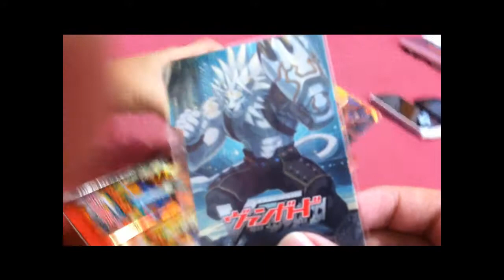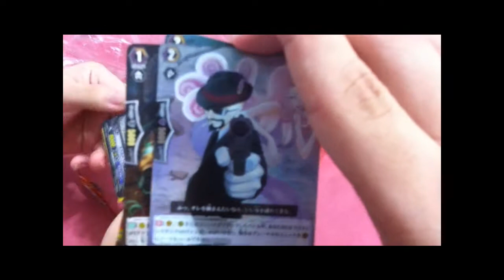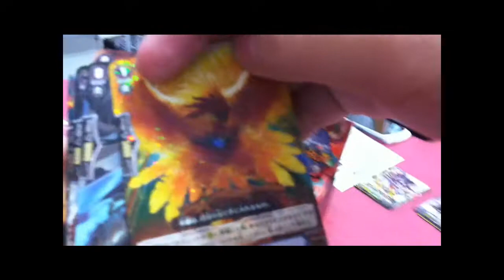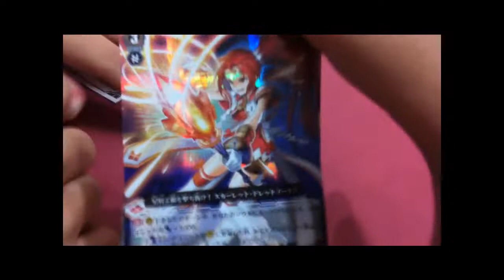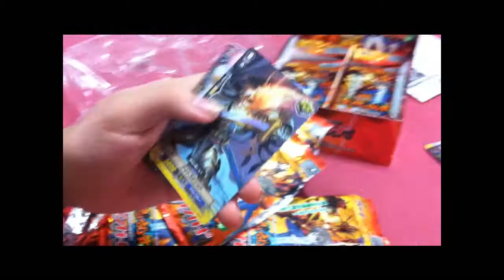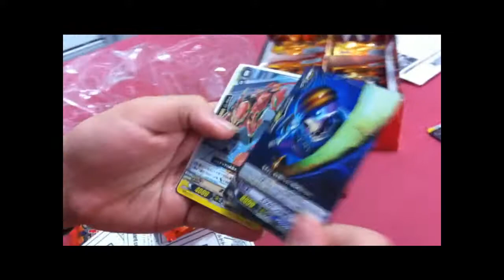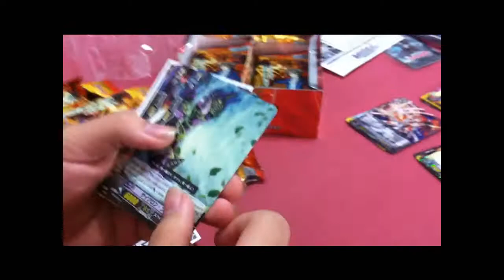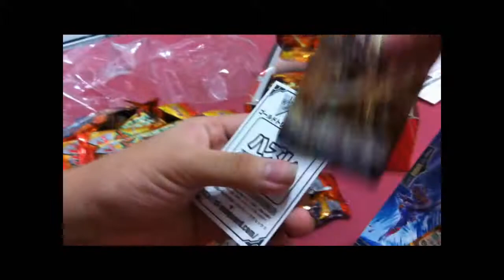Opening of CardFight Vanguard booster box number 1 part 1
Hi guys! Me and Pikachu Are opening 2 new vanguard booster boxes today! We are opening 1 box here! So.enjoy!